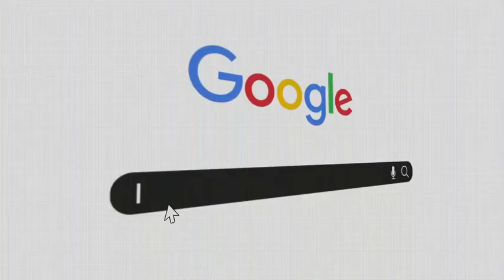Feminismo é o contrário de machismo?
Convidamos a ex-deputada federal Angela Albino para nos ajudar a quebrar o algoritmo e explicar o que Feminismo É. O episódio na íntegra você assiste